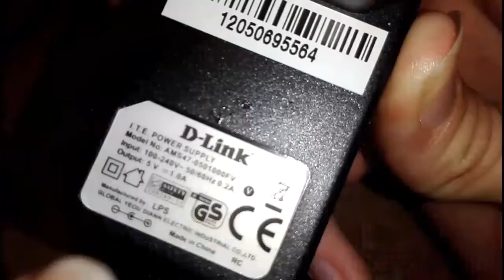How to make a Motorized Turntable with a Servo. (easy diy turntable)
In this video I will show you how to make a Motorized Turntable with a 9 gram servo.

This video was produced by Micah for Creating Creations.

Suggested channels
MC'S Creations

Music
Water Lily by 123ers